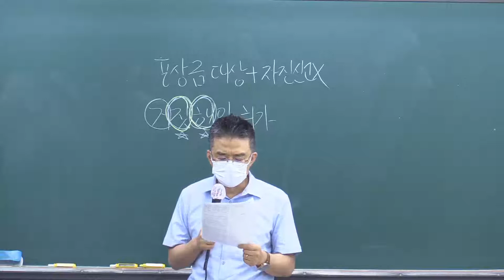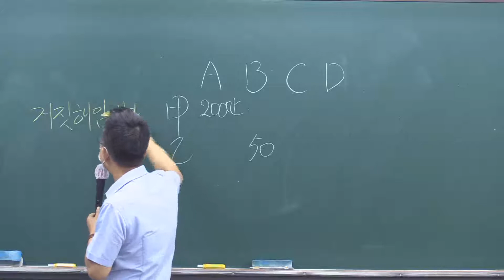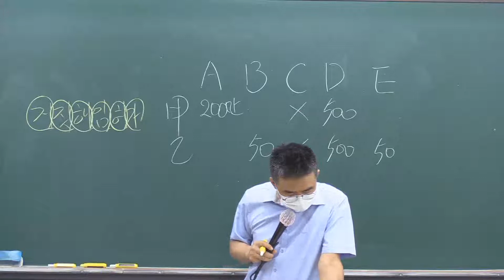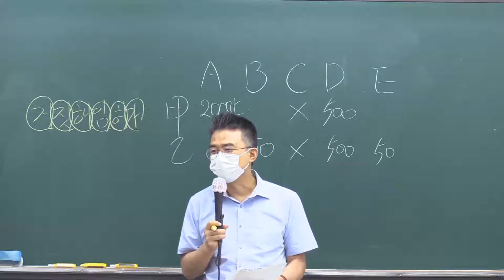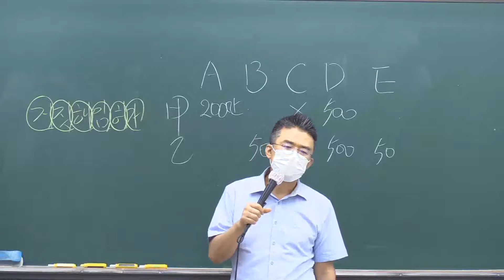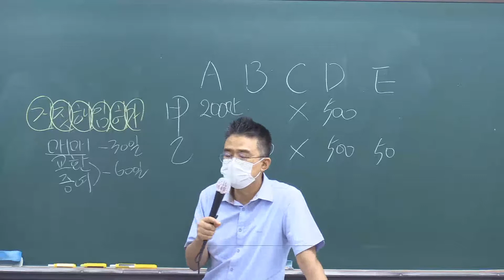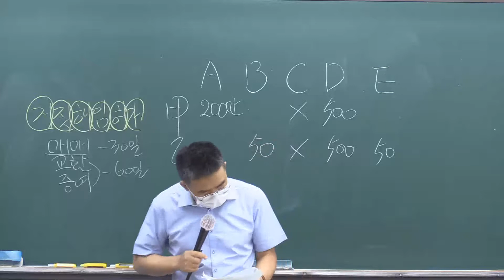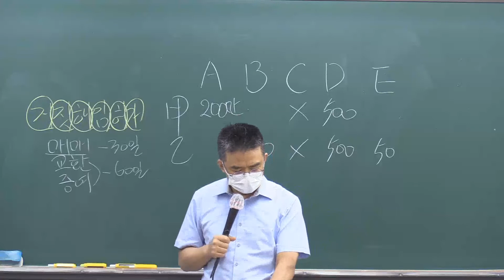공인중개사법 박문각 문제풀이 - 누적모의고사